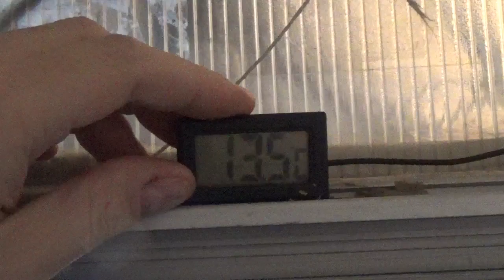ESPECIES PURAS MAS RESISTENTES QUE LOS HIBRIDOS EN CARNIZONAPLANT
No entiendo que esta ocurriendo. en teoria los hibridos tendrian que ser algo mas resistentes...que las especies puras...